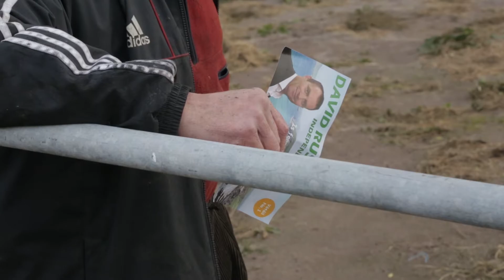Independent candidate David Russell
A short promo for a candidate in the local elections Mr David Russell.